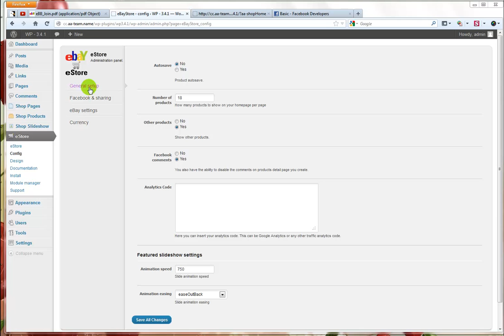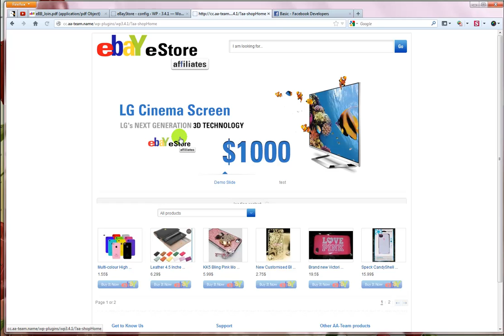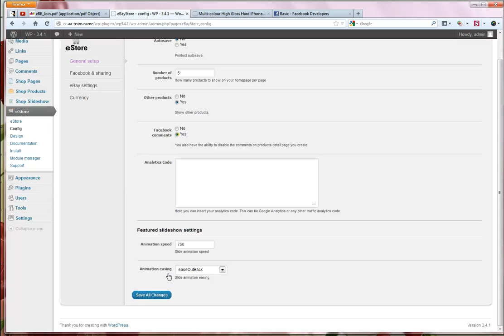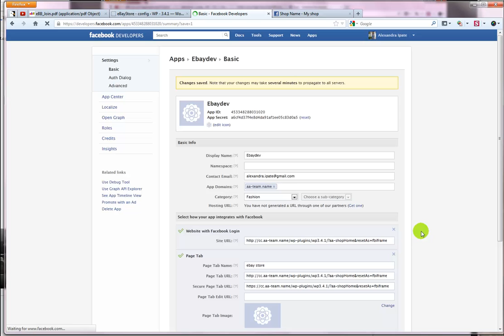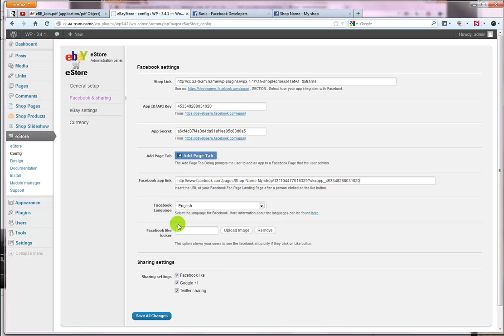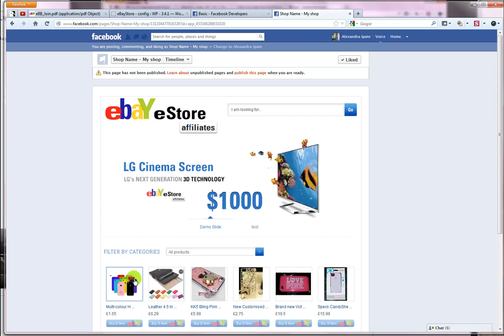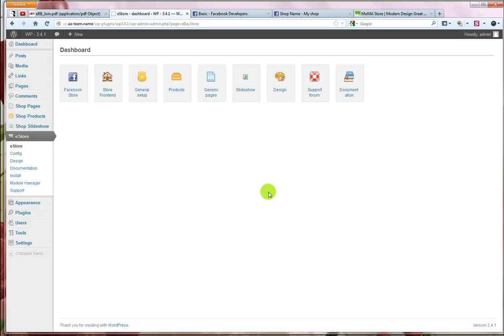ebay Affiliates eStore Plugin - Features & Facebook Configuration